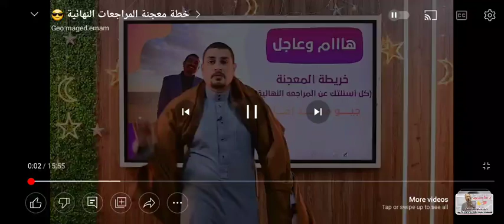قصيدة الجيو ماجد امام مقدمة مراجعة ثانوية عامة 2023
الجيو ماجد امام يلقي قصيدة شعر المراجعة النهائية لمادة الجيولوجيا 2023